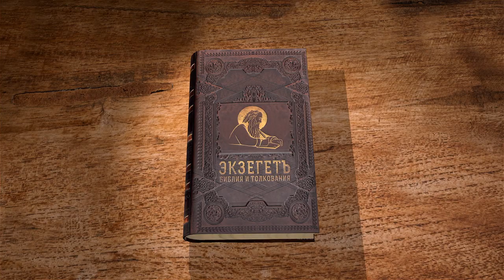Евангелие от Матфея. Глава 10 "Полностью довериться Богу" Профессор Андрей Сергеевич Десницкий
Читаем 10 главу и касаемся следующих тем:

🔸 Послание двенадцати апостолов на проповедь.
🔸 Указание на опасности, которым подвергнутся апостолы во время своей проповеди.
🔸 Приглашение к безбоязненному исповеданию Христа.
🔸 Вражда между людьми.
🔸 Условия следования за Христом.